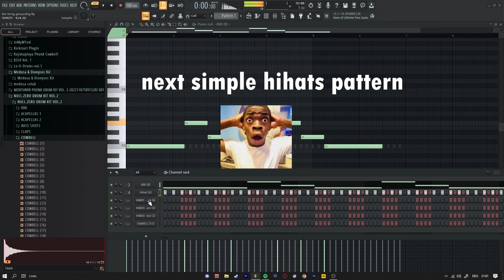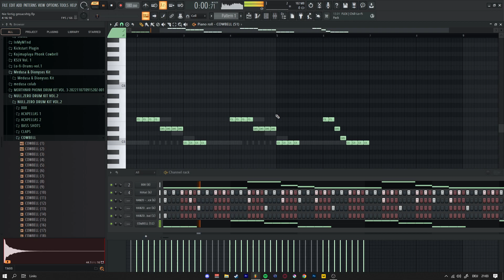HOW TO MAKE PHONK IN 1 MIN (Video is 2 min long but i wanted to put 1 min in the titel 😥)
Short tutorial how to Phonk, im also mot a pro lmao

*if you want the drum kits hit me up on DC: BleVky#1891

how to make a phonk beat fl studio mobile,
how to make a phonk beat on garageband mac,